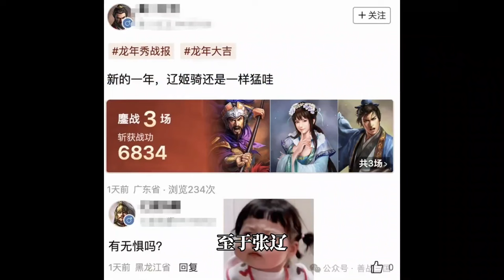「肉姬」BUG版！天克規避外帶40%會心暴擊！ ｜三國志戰略版